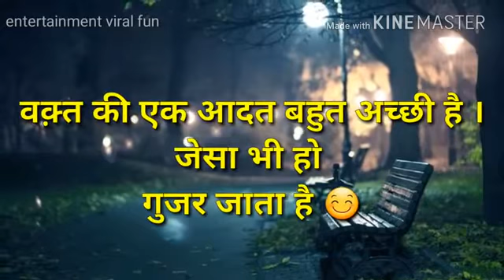वक्त भी सीखता है और गुरु भी !! join tss //team sonu sharma //network marketing // best guidance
अगर आप भी टीम सोनू शर्मा सर के साथ पार्ट टाइम फुल टाइम काम करके पैसा कमाना चाहते हैं तो नीचे लिंक पर क्लिक करें 👇👇👇👇👇👇

Sonu sir k sath kaam krne k liye aur unke team me join hone k liye contact kre 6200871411